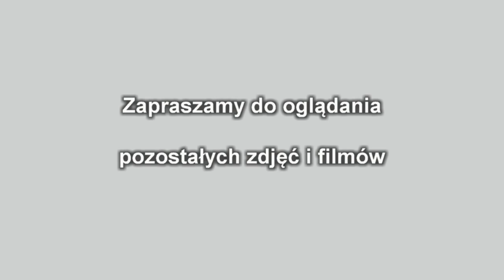Dzień Rodziny. Występy artystyczne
Dzień Rodziny ( czyli Dzień Matki, Dzień Ojca i Dzień Dziecka )
w Szkole Podstawowej w Gierałtowcu w dniu 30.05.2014r.